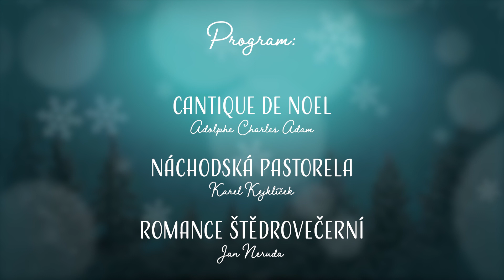České Vánoce v Košicích 2023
Tradiční slavnostní koncert pro členy a příznivce Českého spolku v Košicích.

Program a účinkující

České Vánoce 2023
William Dix: Madona s dieťaťom
Antonio Vivaldi: Gloria, část Gloria in excelsis Deo
César Franck: Panis angelicus
Helena Kohoutová: Sníh padá, sníh
Federico Jusid: Anima mea
Georg Friedrich Händel: Ombra mai fu
Jaroslav Seifert: Vánoční píseň
Jozef Vaško: Variace na staročeské koledy
Charles Gounod: Ave Maria
Adolphe Charles Adam: Cantique de Noel
Karel Kejklíček: Náchodská pastorela
Jan Neruda: Romance štědrovečerní
Eduard Marhula: Druhá česká mše vánoční
Josef Batelka: Vinš
Moravská koleda: Hoši, honem vzhůru
Účinkovali:
Ženský sbor Českého spolku v Košicích / sbormistryně Monika Tomčáková
Komorní orchestr Musica Iuvenalis / umělecký vedoucí Igor Dohovič
Michaela Várady – soprán
Maksym Kutsenko – tenor
Zuzana Žegleňová – klavír a varhany
Jozef Vaško – varhany
Dirigoval: Igor Dohovič
Recitace: Peter Vilhan
Moderovali: Ema Saloková a Kristián Tomčo
Scénář a režie: Dagmar Takácsová

nahráno ve Státní filharmonii Košice 15. prosince 2023